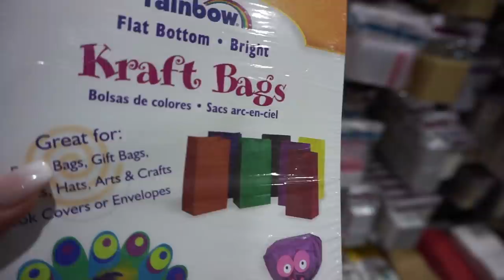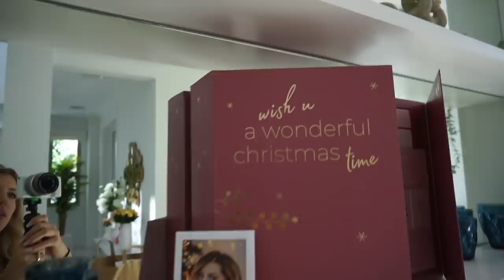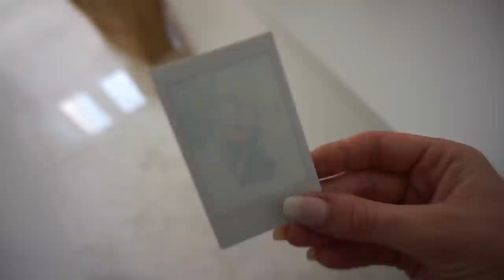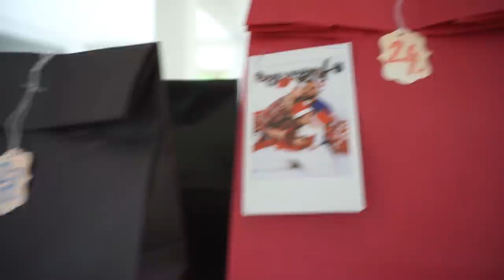ICH ÜBERRASCHE MIA MIT EINEM ADVENTSKALENDER ❤️ Team Harrison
HIER FINDET IHR MEHR VIDEOS VON UNS:
Hochzeit Playlist Ihr in einem Video von uns gegrüßt werden möchtet

FAMILIE HARRISON